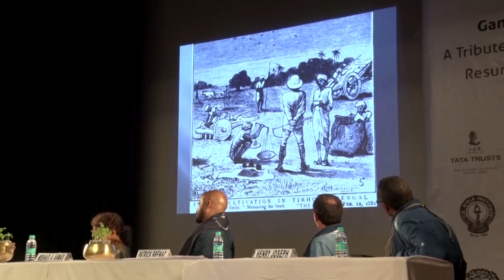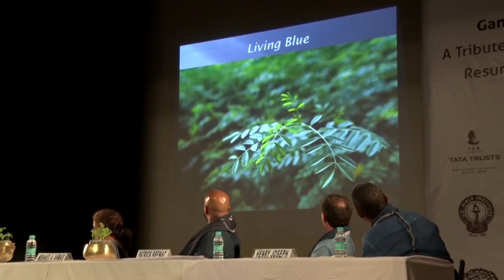Dr Ruby Ghuznavi | Vice President, National Crafts Council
Speaker : Dr Ruby Ghuznavi, Vice President ; National Crafts Council, Bangladesh

INDIGO SUTRA was an international event on the revival and resurgence of natural indigo.

The event took place in Kolkata, India from 9-18 November 2017 to celebrate Indigo, the worlds oldest, most widely used and unique dyestuff and the only natural blue dye which takes its very name from 'India'.

Comprising a seminar, workshops, demonstrations, exhibitions, documentary films, bazaar and textile tours, it attracted people from all over India and from every continent in the world.

The idea was to create awareness of reviving the cultivation of indigo in Bengal and other places where it had stopped due to political unrest or other reasons and also to encourage the use of natural indigo dyeing using natural methods.